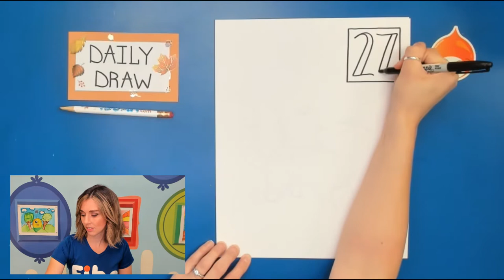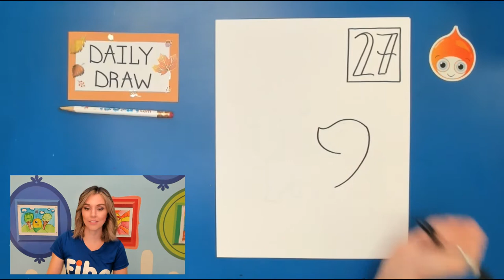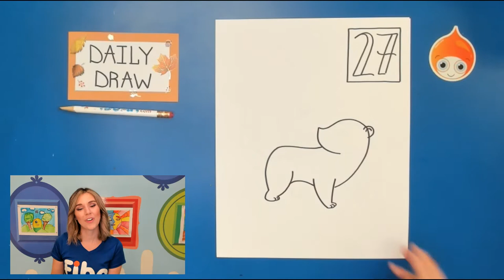How to draw a Skunk!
This is a part of our Daily Draw where we learn to draw something new everyday. This video is for November 27th, 2020 and we are learning to draw a Fall tree?!

SUPPLIES:
Paper, pencil, eraser, sharpie and watercolors!